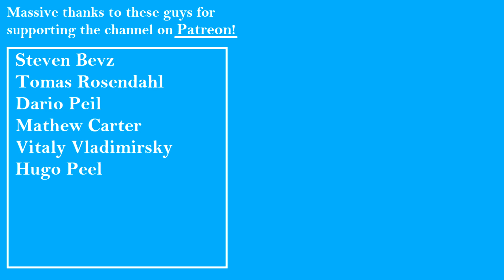Avenged Sevenfold - Blinded In Chains [Drum Cover but I'm actually blinded (not with chains)]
Every video getting demonetized recently, wuuuh.

Blinded in Chains by A7X but I'm playing it blindly. Not my best performance but surely one of the funniest!

I might play this song slightly (or very) differently than the original recording - I enjoy putting my own spin on things and letting my personal style influence the final product.

Gear:
8", 10", 12", 16", 18", 22" DW Design acryllic
13x6,5" Tama Metalworks steel snare

14" Sabian AAX Stage hats
10" Zildjian A Custom splash
10" Sabian HH splash
16" Avantgarde Roughcut china
17" Sabian HH medium-thin crash
18" Sabian HH medium-thin crash
18" Sabian Vault crash
19" Sabian AA china
20" Sabian HH heavy ride

Zoom H1 hand-held microphone
Nikon J1 hybrid camera
iPhone 5S (foot cam)

Vic Firth 5A Nova sticks
Tama Speed Cobra double pedal
Kjærulff Cymbals Ribbon Crasher